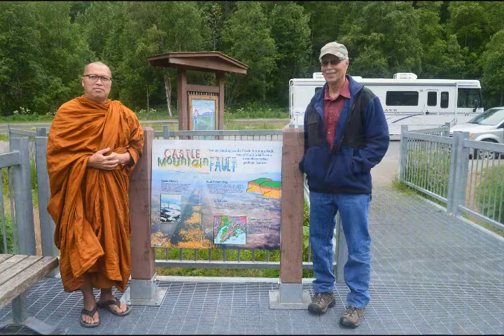03 ประชุมสัมมัชชาสงฆ์ USA 2016 และแสวงบุญและเยี่ยมเยือนญาติโยม รัฐ Alaska,USA